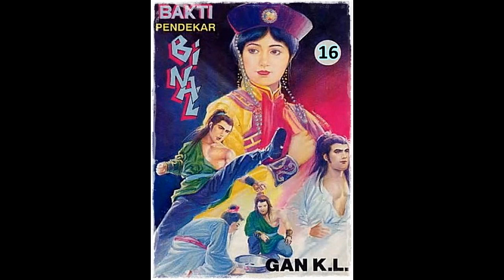Seri Cerita Silat Bakti Pendekar Binal Jilid 16